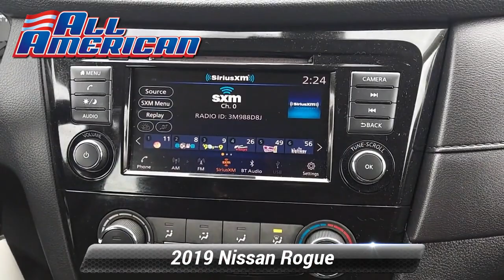Used 2019 Nissan Rogue S, Old Bridge, NJ US4696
[RLVID:32650:05a0b1751c4f744b:c5d990d70237ede6:1]